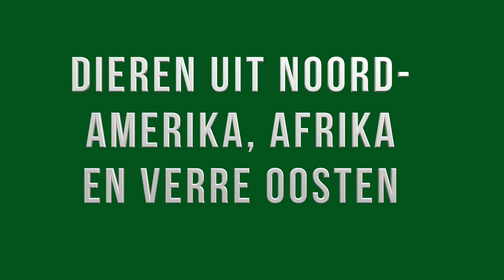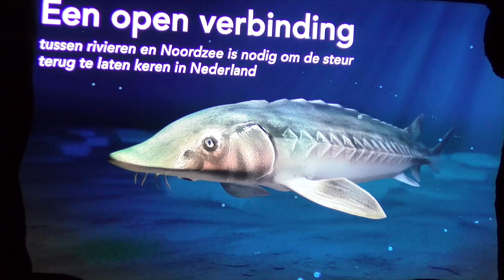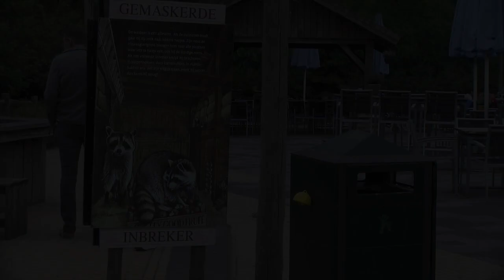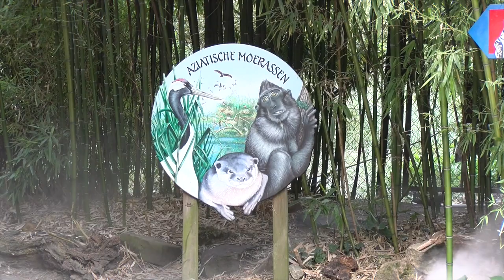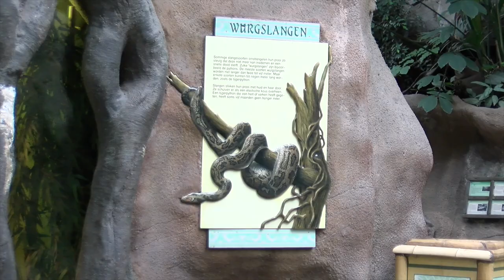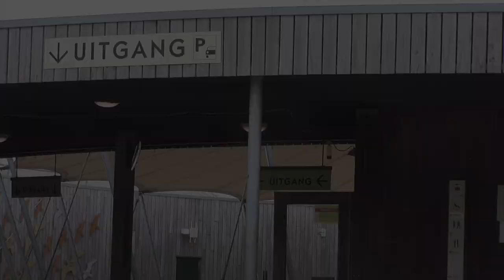Diergaarde Blijdorp documentaire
Rondleiding door Diergaarde Blijdorp, waarbij allerlei wetenswaardigheden worden verteld over de in beeld gebrachte dieren.
Het geheel wordt ondersteund door live geluiden en fraaie muziek.
De video is opgenomen in 4k UHD kwaliteit